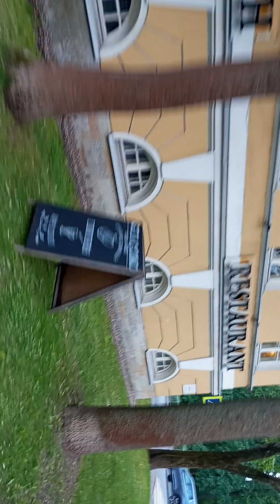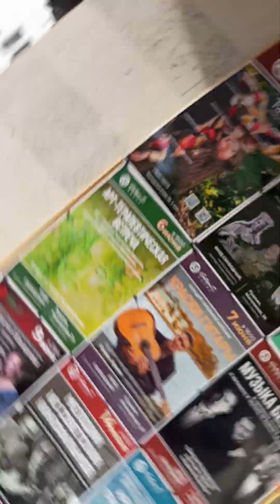Пушкин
Чтобы повернуть видео, установите расширение "Rotate that Video Player" в интернет-магазине chrome.